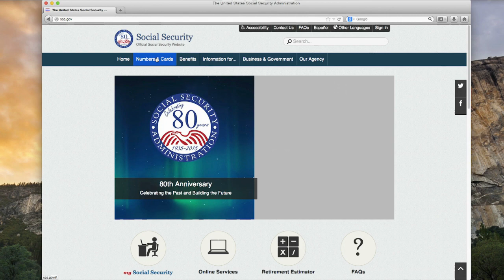SVRS Messenger Newsletter - August 2015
Read the August issue of the SVRS Messenger newsletter, which contains important information about a new FCC mandate and as well as a story about recent fraud activity.